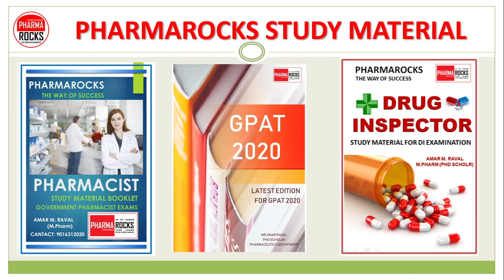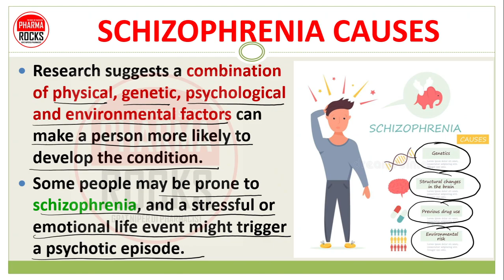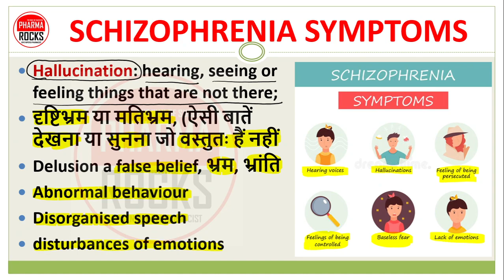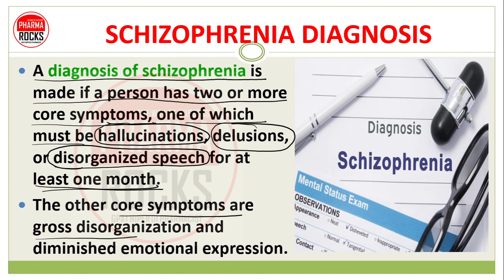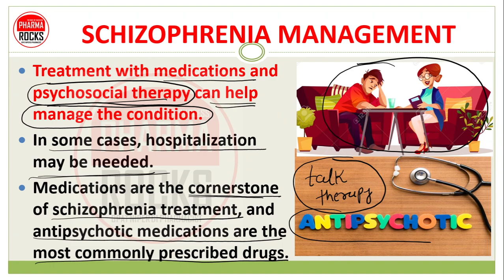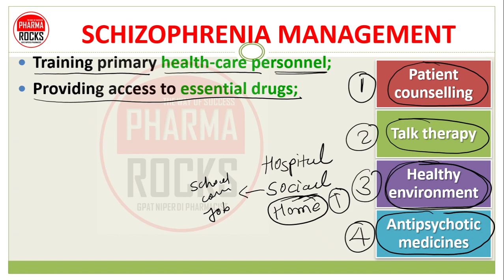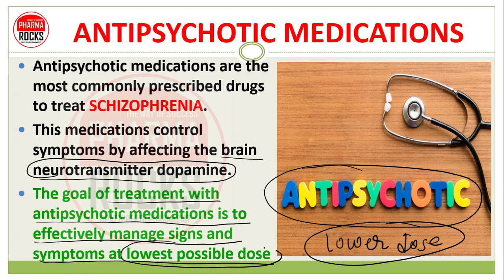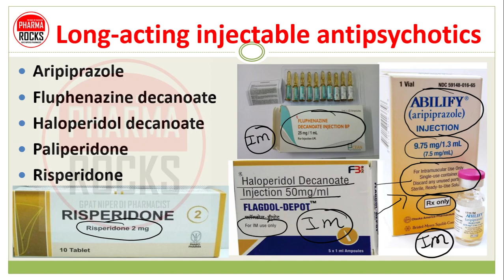SCHIZOPHRENIA, सिजोफ्रेनिया, विखंडित मानसिकता होने के कारण लक्षण और उपाय, PSYCHIATRIC DISORDERS,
SCHIZOPHRENIA
Schizophrenia is a serious mental disorder in which people interpret reality abnormally.
Schizophrenia may result in some combination of hallucinations, delusions, and extremely disordered thinking and behavior that impairs daily functioning, and can be disabling.

SCHIZOPHRENIA
Schizophrenia is a psychosis, a type of mental illness characterized by distortions in thinking, perception, emotions, language, sense of self and behaviour.
People with schizophrenia often have problems doing well in society, at work, at school, and in relationships.

SCHIZOPHRENIA CAUSES
Research suggests a combination of physical, genetic, psychological and environmental factors can make a person more likely to develop the condition.
Some people may be prone to schizophrenia, and a stressful or emotional life event might trigger a psychotic episode.

SCHIZOPHRENIA SYMPTOMS
Hallucination: hearing, seeing or feeling things that are not there;
दृष्टिभ्रम या मतिभ्रम, (ऐसी बातें देखना या सुनना जो वस्‍तुतः हैं नहीं
Delusion a false belief, भ्रम, भ्रांति
Abnormal behaviour
Disorganised speech
disturbances of emotions

SCHIZOPHRENIA PATHOPHYSIOLOGY
Dysregulation of multiple pathways in its pathophysiology.
Dopaminergic, glutamatergic and GABAergic neurotransmitter systems are affected in schizophrenia and interactions between these receptors contribute to the pathophysiology of the disease.

SCHIZOPHRENIA DIAGNOSIS
A diagnosis of schizophrenia is made if a person has two or more core symptoms, one of which must be hallucinations, delusions, or disorganized speech for at least one month.
The other core symptoms are gross disorganization and diminished emotional expression.

SCHIZOPHRENIA DIAGNOSIS
Tests and screenings.
These may include tests that help rule out conditions with similar symptoms, and screening for alcohol and drugs.
The doctor may also request imaging studies, such as an MRI or CT scan.

SCHIZOPHRENIA MANAGEMENT
Treatment with medications and psychosocial therapy can help manage the condition.
In some cases, hospitalization may be needed.
Medications are the cornerstone of schizophrenia treatment, and antipsychotic medications are the most commonly prescribed drugs.

SCHIZOPHRENIA MANAGEMENT
Training primary health-care personnel;
Providing access to essential drugs;
Supporting families in providing home care;
Educating the public to decrease stigma and discrimination;
Enhancing independent living skills through recovery-oriented psychosocial interventions (e.G. Life skills training, social skills training)

ANTIPSYCHOTIC MEDICATIONS
Antipsychotic medications are the most commonly prescribed drugs to treat SCHIZOPHRENIA.
This medications control symptoms by affecting the brain neurotransmitter dopamine.
The goal of treatment with antipsychotic medications is to effectively manage signs and symptoms at lowest possible dose

First-generation antipsychotics
Chlorpromazine
Fluphenazine
Haloperidol
Perphenazine

Second-generation antipsychotics
Aripiprazole
Asenapine
Brexpiprazole
Cariprazine
Clozapine
Iloperidone
Lurasidone
Olanzapine
Paliperidone
Quetiapine
Risperidone
Ziprasidone

Long-acting injectable antipsychotics
Aripiprazole
Fluphenazine decanoate
Haloperidol decanoate
Paliperidone
Risperidone

ASSISTANT PROFESSOR
FOUNDER PHARMAROCKS
PHD SCOLAR (GTU AHMEDABAD)

📚 STUDY MATERIAL
👨🏼‍🏫 VIDEO LECTURE
📊 TEST SERIES

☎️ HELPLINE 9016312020